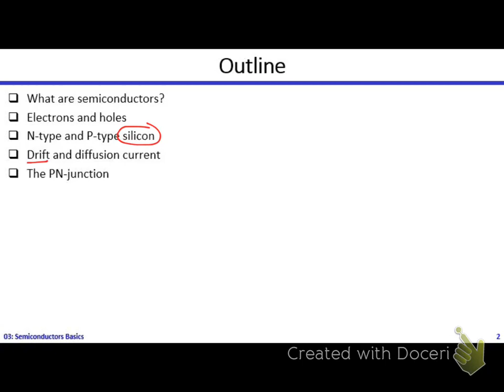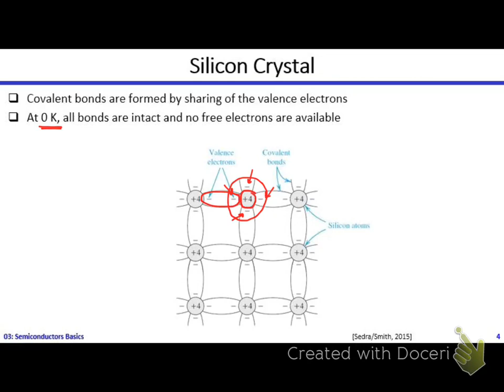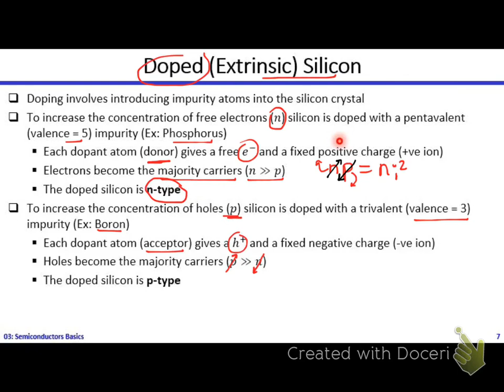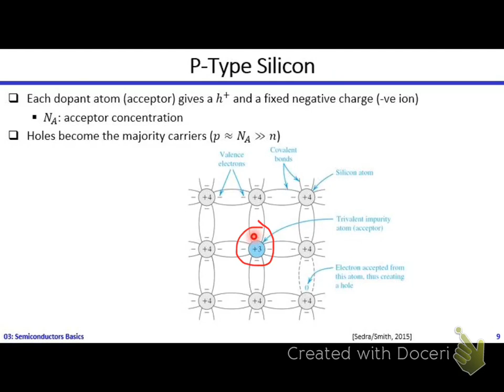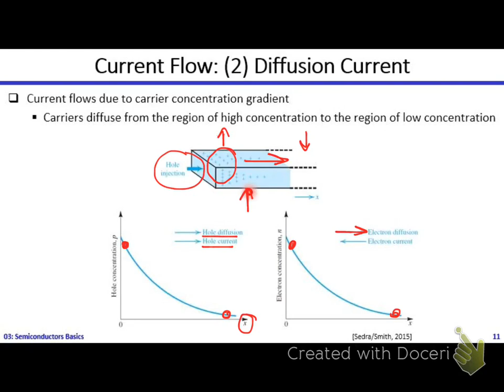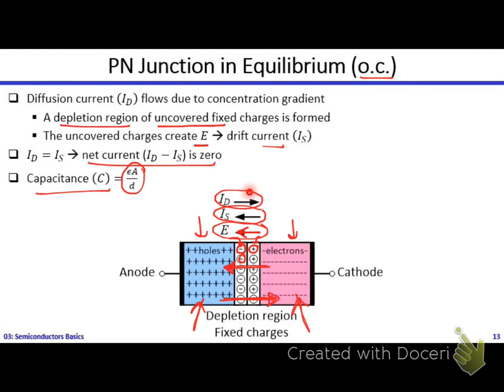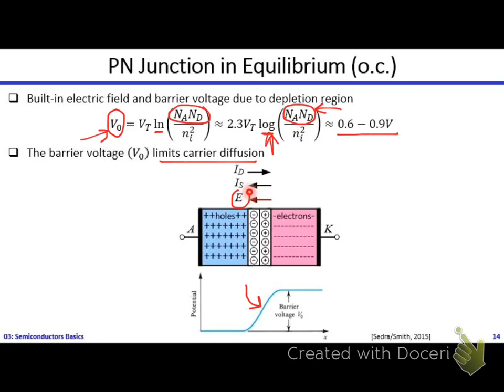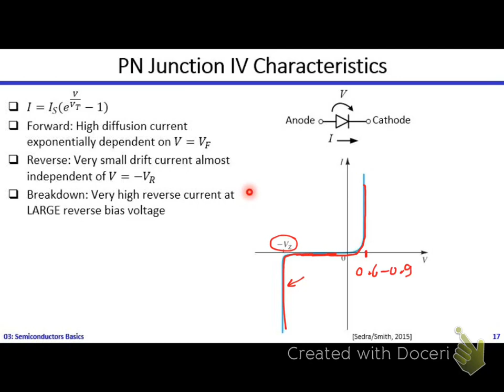Analog ICs | Dr. Hesham Omran | Lecture 03 | Semiconductors Review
Analog Integrated Circuit Design | Dr. Hesham Omran | Lecture 03 | Semiconductors Review
English subtitles contributed by Eng. Ahmad Kamal
Topics covered in this video:
- Semiconductor Definition
- Electrons and Holes
- Intrinsic and Extrinsic (Doped) Silicon
- N-type and P-type Silicon
- Drift Current
- Diffusion Current
- PN Junction (Diode)
- PN Junction Equilibrium
- PN Junction Reverse Bias
- PN Junction Forward Bias
- PN Junction IV Characteristics